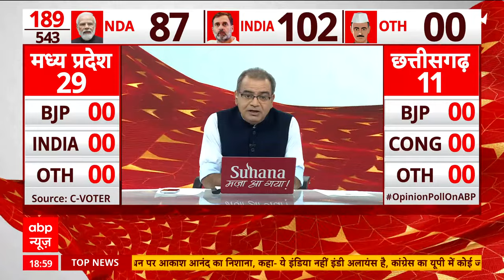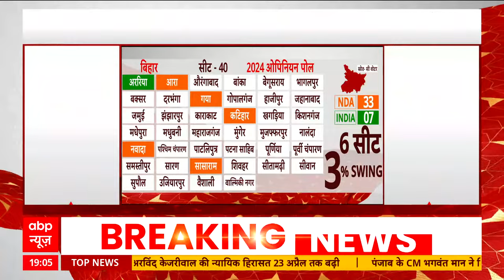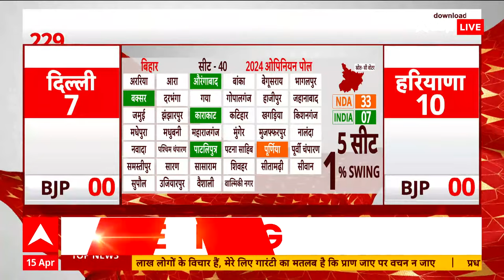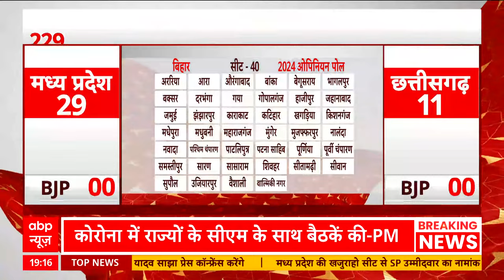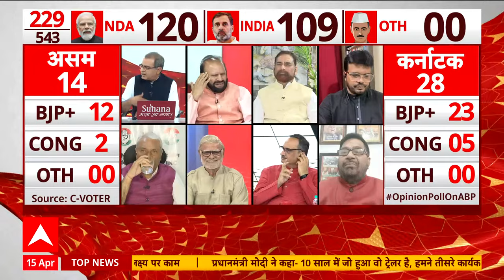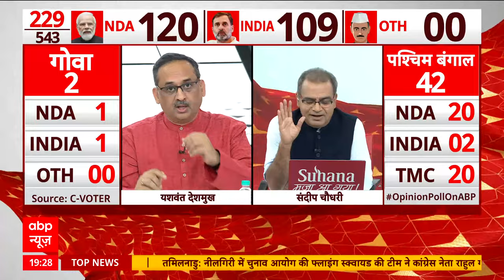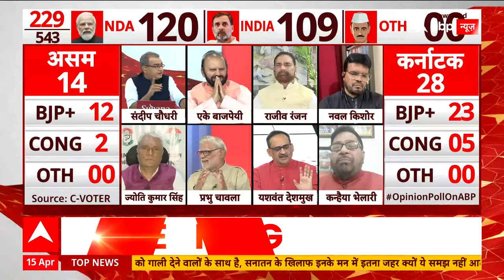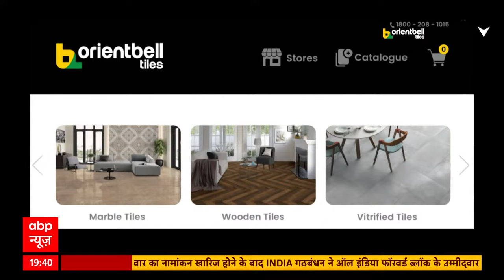Bihar Election Opinion Poll Live: बिहार लोकसभा चुनाव का सबसे सटीक ओपिनियन पोल | ABP C Voter Survey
Loksabha Election Opinion Poll 2024 Live: देश में लोकसभा का चुनाव प्रचार चरम पर है । पहले फेज के लिए चुनाव का प्रचार 17 अप्रैल को खत्म हो रहा है । उससे पहले abp न्यूज़ के लिए सी वोटर ने किया है देश का फाइनल ओपिनियन पोल । 11 मार्च से 12 अप्रैल तक किए गए इस सर्वे में 57 हजार 566 लोगों की राय ली गई है । सर्वे सभी 543 सीटों पर किया गया है । सर्वे में मार्जिन ऑफ एरर प्लस माइनस 3 से प्लस माइनस 5 फीसदी है ।
ओपिनियन पोल पार्ट टू । कल हमने 6 राज्यों की 167 सीटों की बात की थी और आज हम बात करने वाले हैं उत्तर से लेकर पूरब तक की । एक एक कर सभी राज्यों के वोट शेयर और आंकड़े सामने आएंगे । आज खास बात ये भी है कि आज हम सीट वाइज ओपिनियन पोल भी दिखाने वाले हैं । मेरे साथ डाटा सेंटर में शीरीन हैं और इस कवरेज में पॉलिटिकल एक्सपर्ट से लेकर राजनीतिक दलों के मेहमान भी ।